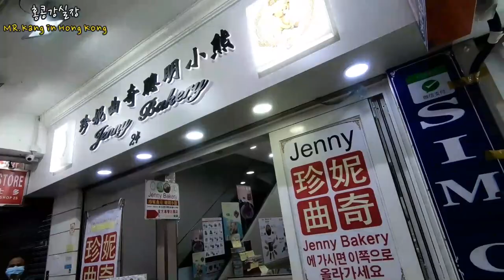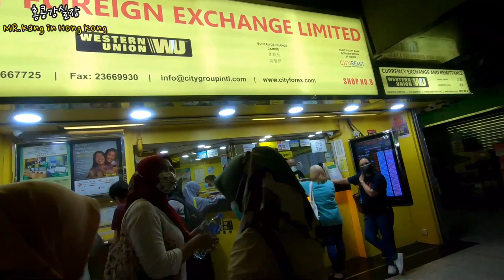Vlog. 홍콩 청킹맨션 투어, 인도음식 먹기, 코시국 제니쿠키 매장 모습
홍콩 침샤추이에 있는 홍콩의 작은 인도 청킹맨션에서 인도 음식 "난"을 먹어 보았습니다.

2/10

안녕하세요!!!